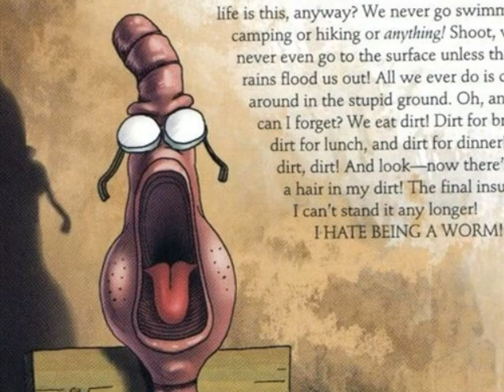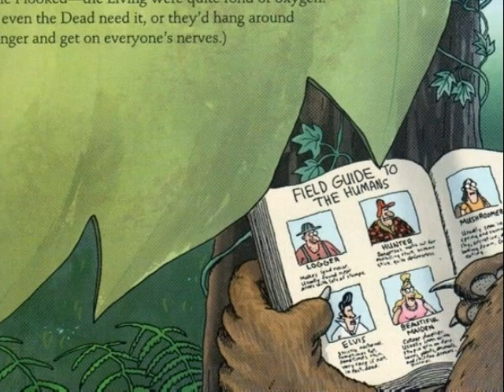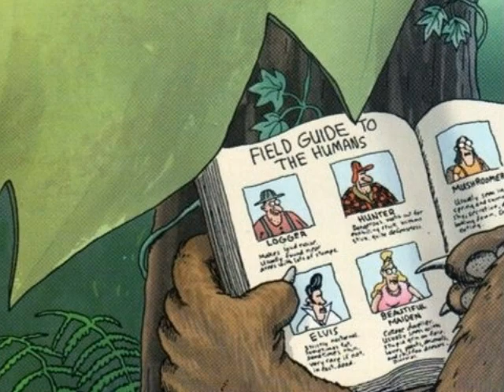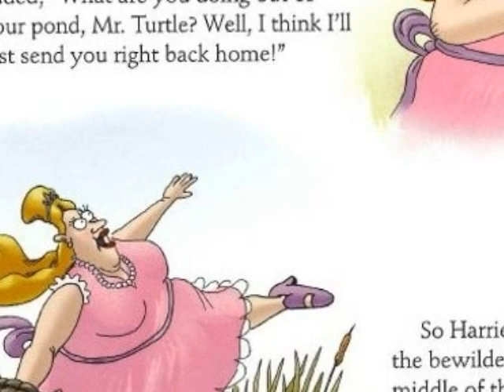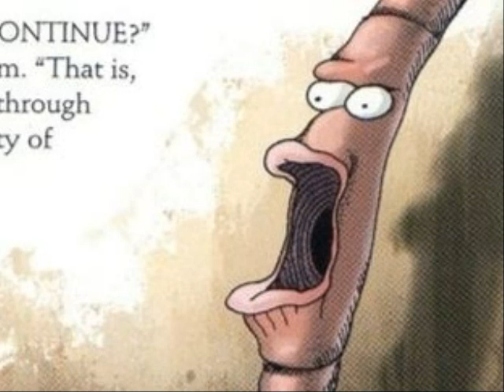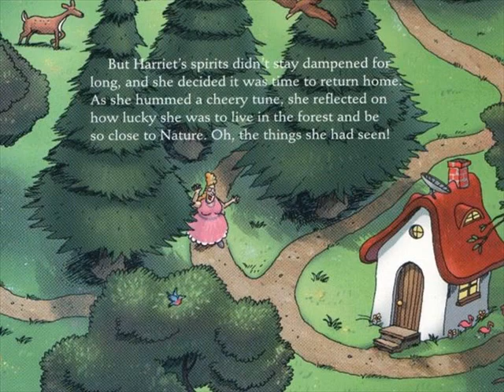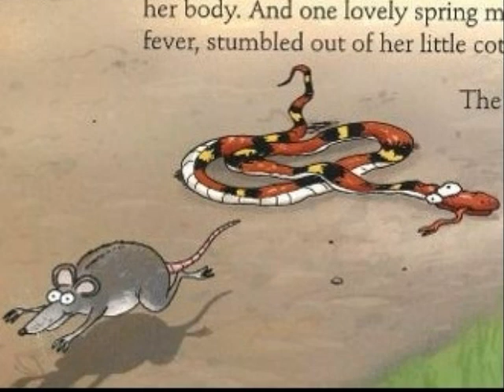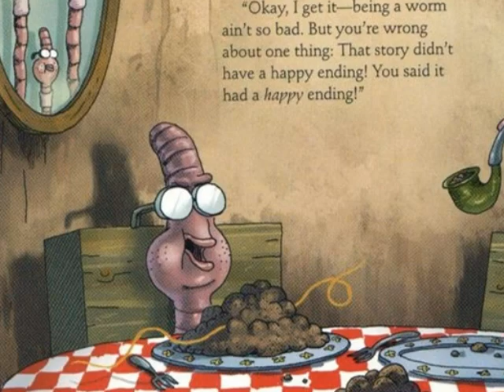PhotoStory There's a Hair in My Dirt! 7th Science Read Aloud1